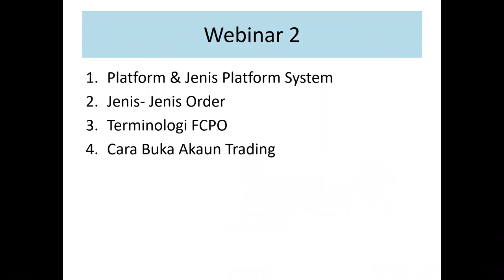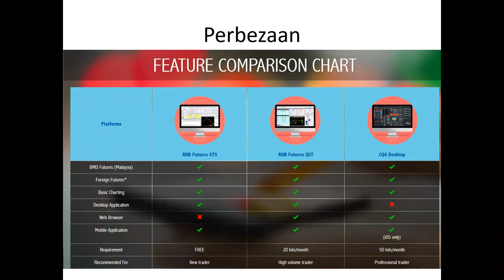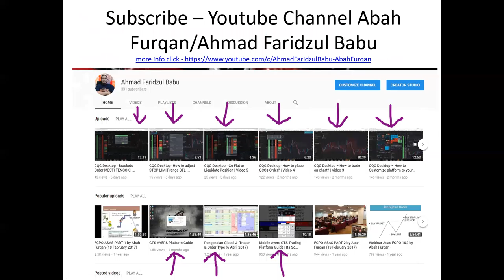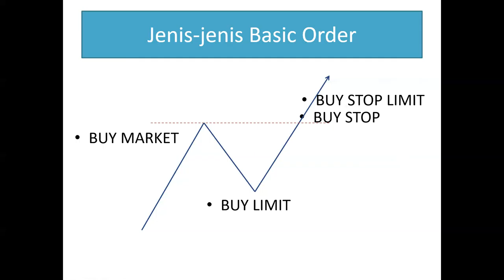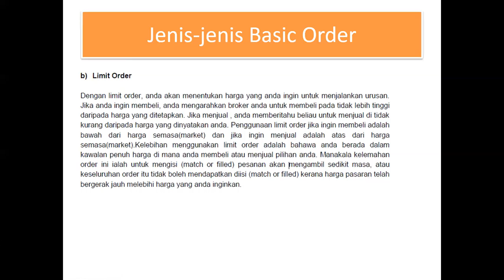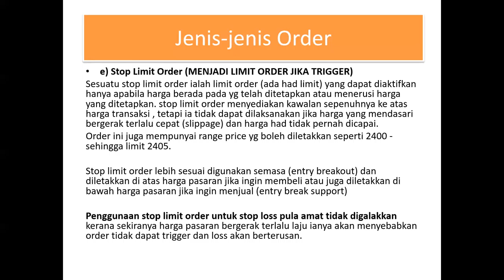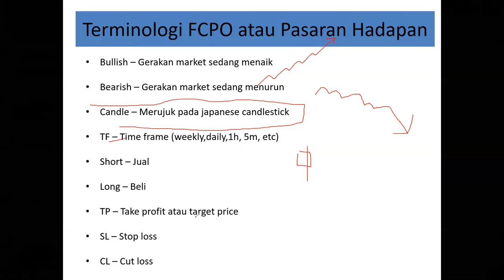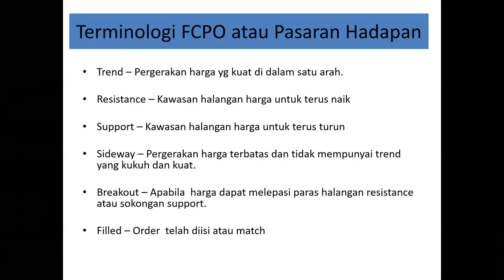System Order dan Pilihan Platform (bahasa)